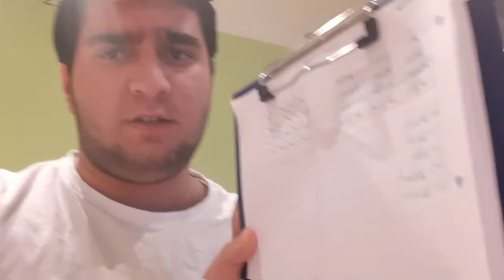Meine Freundin brachte mich zum lachen, bis mir die Tränen kamen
Liebe Leute,

ich habe in diesem Video darüber berichtet was ich gemacht habe. Wie gesagt im Botanischen Garten haben wir eine wundervolle Zeit verbracht. Weiteres erfährt ihr in meinem Video. Bitte habt Respekt ich habe dieses Hobby also den Videodreh mithilfe von Freunden verwirklicht.

Instagram 1: devranpolat_62
2. Kingkraldevran

What's in my Bag:

Vlog Teil 1:

Galaxy Buds - Unboxing: